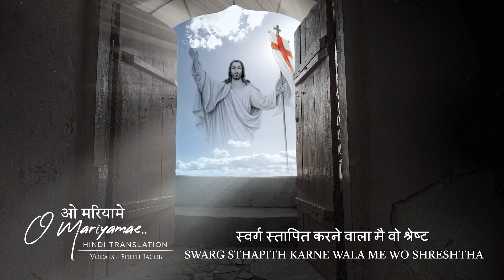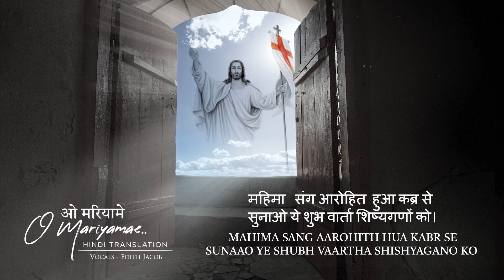O Mariyame njan - Hindi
Vocals- Edith Jacob
Translation- Edith Jacob
Music mixed and master- Praise P. Rajan
Studios- Mount Tabor Records
Video and graphics by - Sijos Creative Hub UAE
Special Thanks- Raji Philip and Nizam Khan

This is a traditional song of the Indian Orthodox Church which is sung during the Easter procession. It is a humble attempt to reach out to the Hindi speaking population of the Orthodox Church and help them connect better to the Holy Church.
Just like Mary, may we also witness Christ in our life and be a witness to others.

Lyrics

O mariyam, mei hi Sacha maali jag ka
Swarg sthapith karne wala me wo shreshtha

O mariyam mei hi hu jeevan jeevo ka
Mei hi punaruthaan aur nayaa jeevan

Mei hi maara gaya
Mei kabr me Raha
Bandhan me na baandho mujhe
Abhi nahi gaya mei pitha k paas
Mahima sang aarohith hua kabr se
Sunaao ye shubh vaartha shishyagano ko